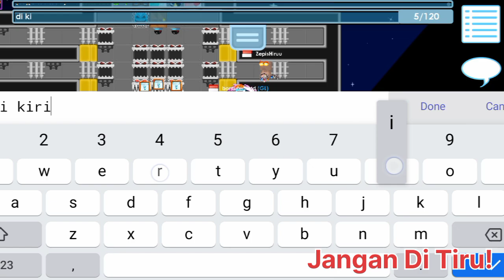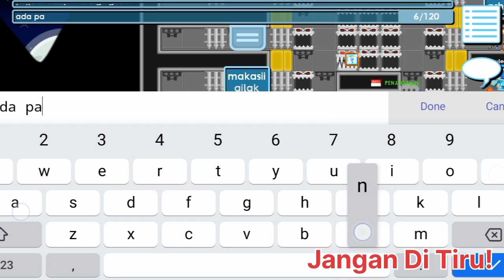Niat ngerjain scammer! Eh..... Malah Profit🗿